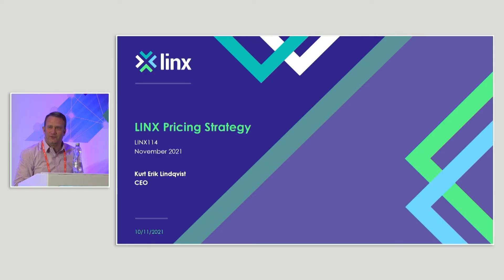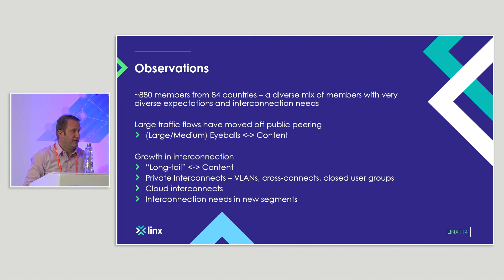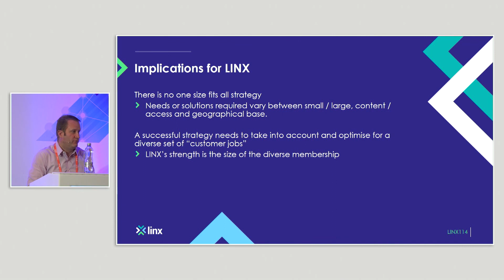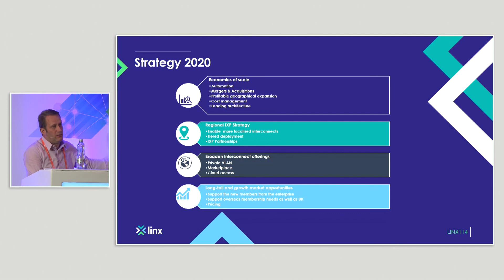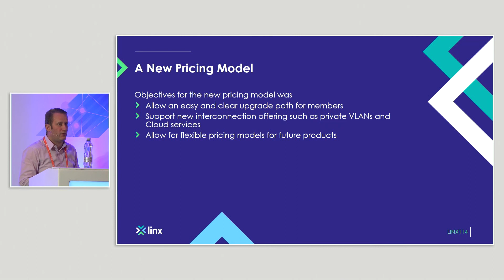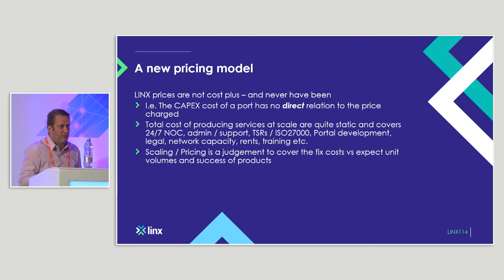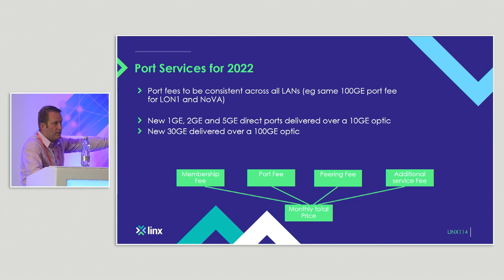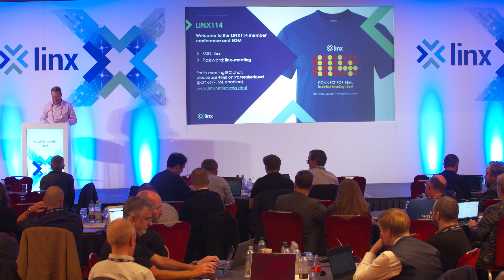LINX114: LINX Pricing Strategy (Kurtis Lindqvist)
LINX114: LINX CEO, Kurtis Lindqvist, presents on the new LINX pricing for 2022, and wider company strategy